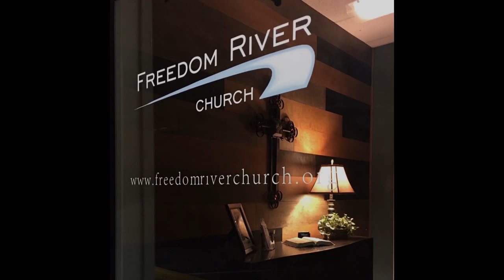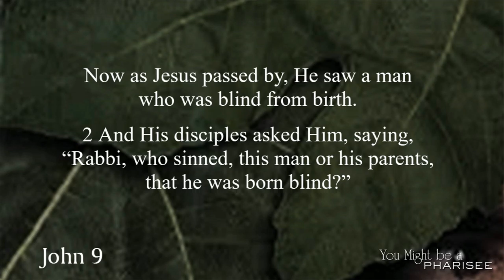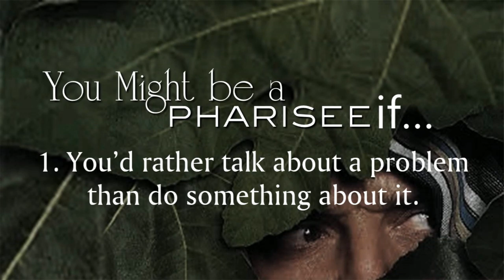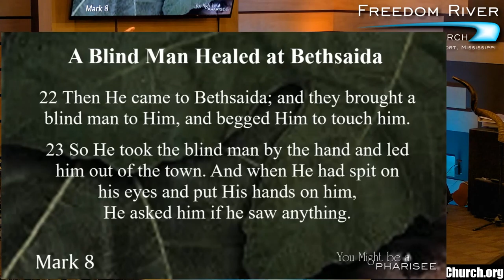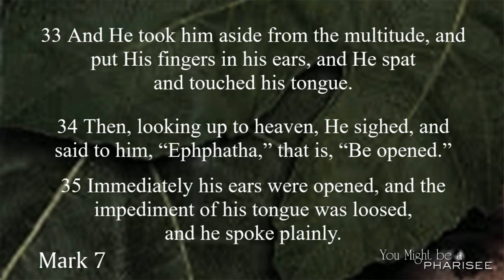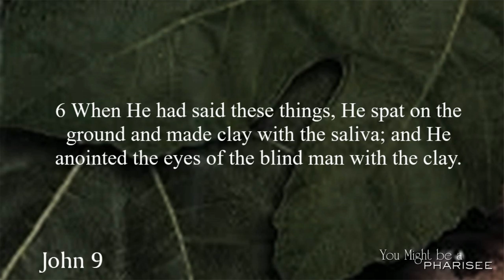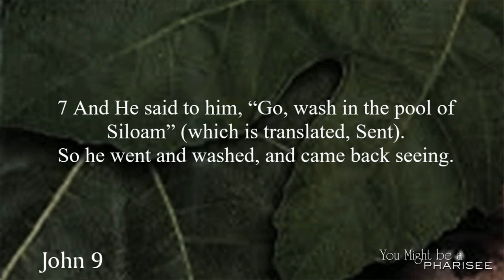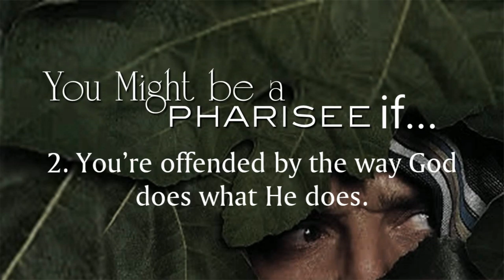Freedom River Church Sunday Message 3/31/19